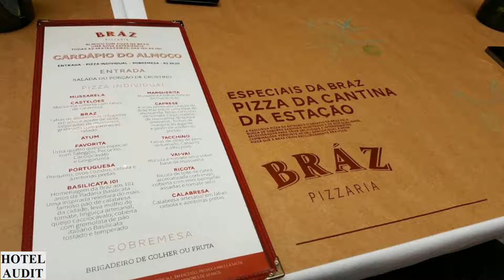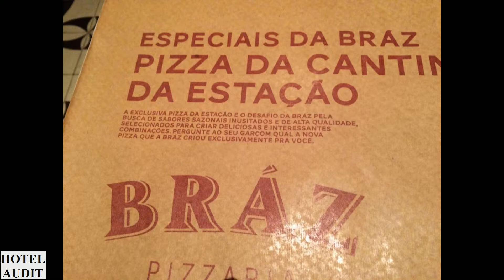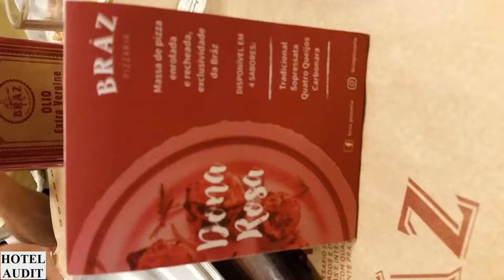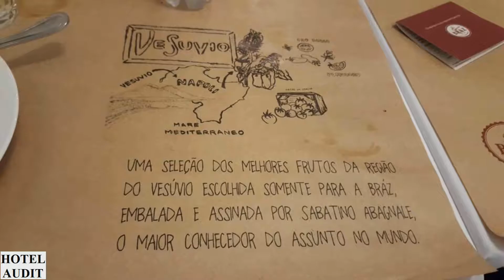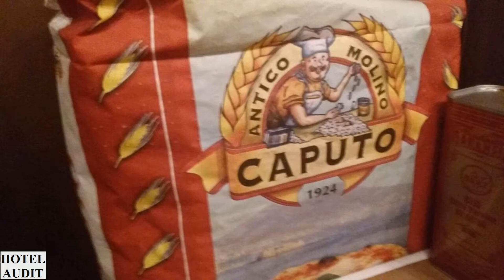Бразилия сан паулу Braz Pizzaria 1 Hotel Audit Отель Аудит